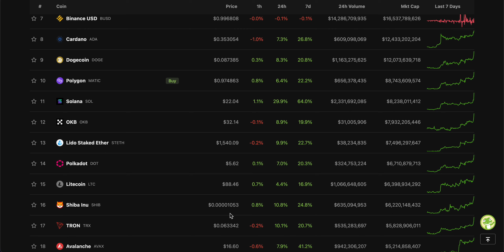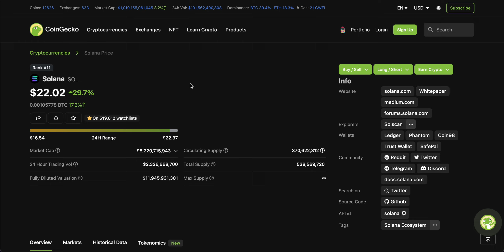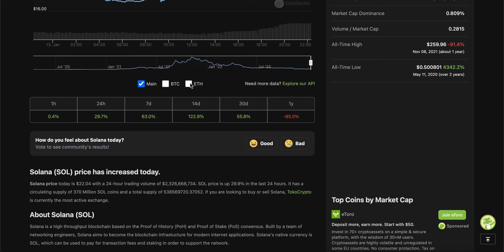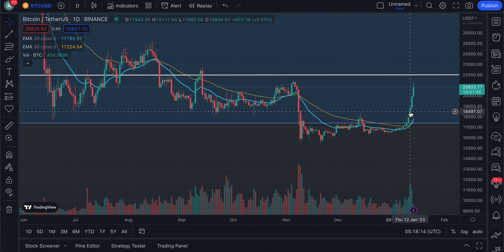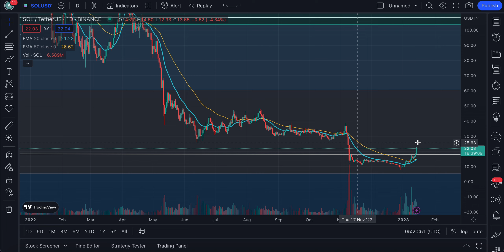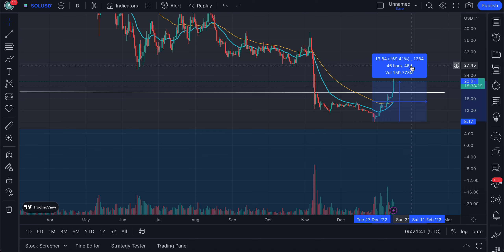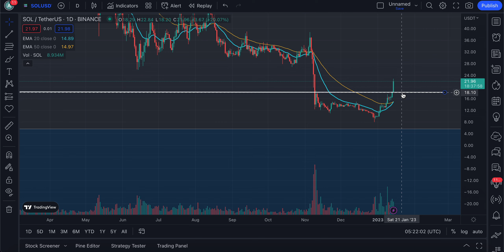🔥 BREAKING NEWS FOR SOLANA HOLDERS!! | THINGS ARE ABOUT TO GET CRAZY | SOLANA NEWS TODAY